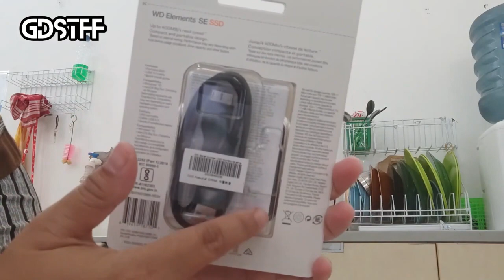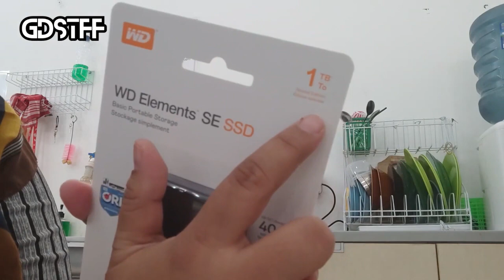SSD External WD Elements 1TB: Harganya sama daripada beli hardisk external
Halo teman-teman, selamat datang di Lukita GoodStuff.
Dalam video ini, saya akan memberikan rekomendasi SSD External WD Element 1TB yang bisa Anda dapatkan dengan harga terjangkau. Saya akan mengulas spesifikasi, kelebihan, dan kekurangan dari masing-masing powerbank yang saya rekomendasikan. Saya juga akan memberikan testimoni dari pengguna yang sudah mencoba SSD tersebut.

Link pembelian produk ada dibawah ini

Bagaimana? Apakah kalian tertarik untuk mencoba produk ini?Jika ya, kalian bisa membelinya di Shopee dengan link di atas.

Thank's